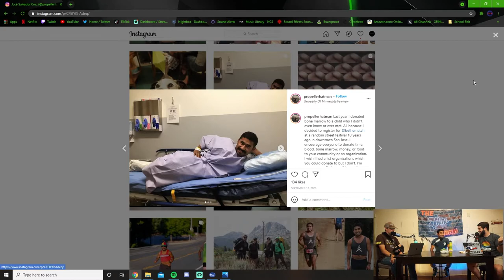The Tflip Show #7 with Jose Cruz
Thanks for checking out episode seven of The Tflip Show! Enjoy this episode learning about ultra-marathon runner and race director for The Mount Madonna Challenge In California Jose Cruz.  Jose takes us through all the journeys and experiences of his life and what it takes to be an Ultra-Marathon Runner!

If you like what you see, send this on over to a friend!